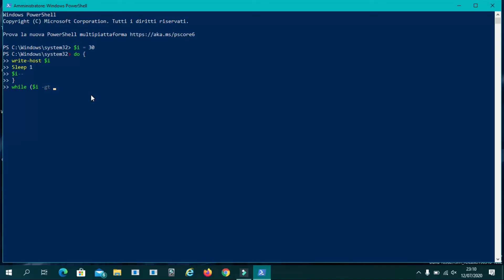Come creare Countdown con Powershell Windows10